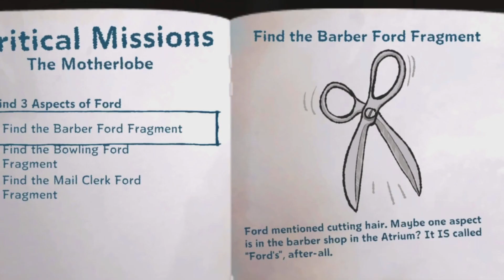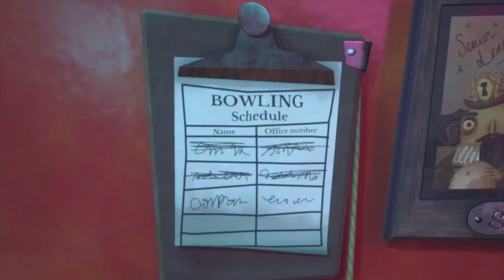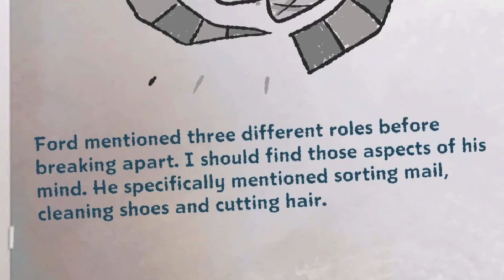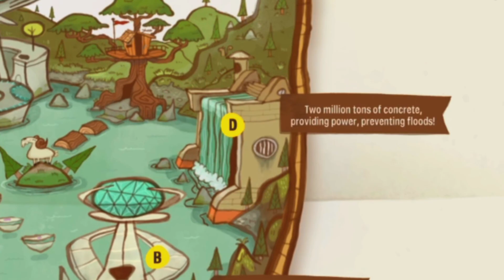Psychonauts 2 [#9] Exploring the Quarry, Blastcap Becky Cave & Meet the Aquatos!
Searching for Ford Cruller, we explore the Quarry, check out Blastcap Becky Cave, and meet Raz's FAMILY!!!